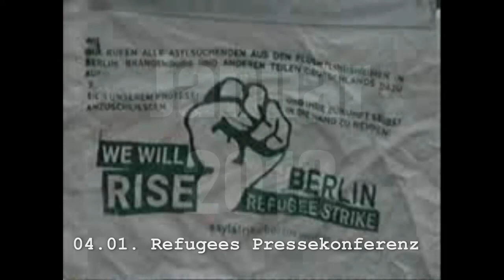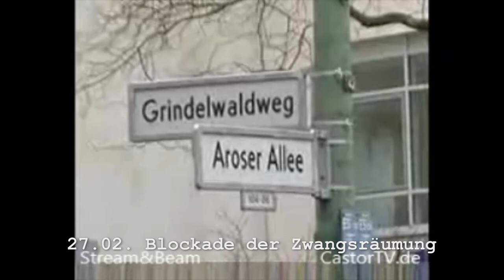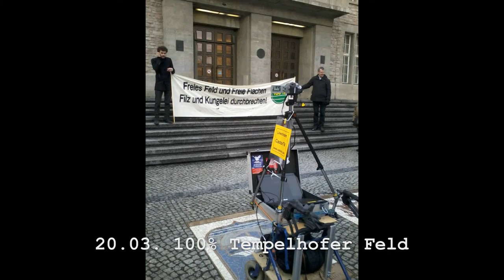Jahresrückblick Stream&Beam 2013 Teil 1